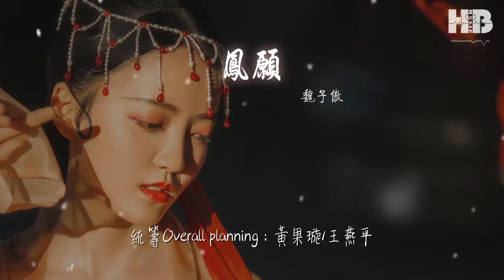魏子傲 - 鳳願『摯愛太滿 偏偏鳳願空談』【動態歌詞Lyrics】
鳳願

00:00  作詞 : 雷壯
00:01  作曲 : 高瑩
00:28 幾分柔情 幾分跌宕
00:34 情字最怕無心人拆兩旁
00:41 幾度趕往 幾度回望
00:47 待到月滿時已人走茶涼

00:54 爲你賭上一生時光
01:00 爲你鋪墊江山的雄壯
01:07 一針一線縫製的嫁妝
01:13 藏半世念想怎拱手相讓

01:19 摯愛太滿 偏偏鳳願空談
01:25 一腔心血 未能共賞流年
01:31 世事更迭不怨你的爲難
01:38 寧願孤身換你一世安然

01:45 摯愛太滿 偏偏鳳願空談
01:50 我們之間 一步跨成遙遠
01:57 悲喜冷暖全部都與你有關
02:04 當年信誓旦旦淪爲妄言

02:21 爲你賭上一生時光
02:26 爲你鋪墊江山的雄壯
02:33 一針一線縫製的嫁妝
02:39 藏半世念想怎拱手相讓

02:45 摯愛太滿 偏偏鳳願空談
02:51 一腔心血 未能共賞流年
02:58 世事更迭不怨你的爲難
03:04 寧願孤身換你一世安然

03:10 摯愛太滿 偏偏鳳願空談
03:17 我們之間 一步跨成遙遠
03:23 悲喜冷暖全部都與你有關
03:30 當年信誓旦旦淪爲妄言

03:36 悲喜冷暖全部都與你有關
03:43 當年信誓旦旦淪爲妄言

03:49 編曲Arranger：王珉
03:50 製作人Producer：賀明吉
03:51 和聲編寫/Backing Vocal Arrange：黃雅楠
03:52 和聲/Backing Vocal Performe：黃雅楠
03:53 錄音工程師/Recording Engineer：曹洋
03:54 人聲編輯/Voice Processing：曹洋
03:55 人聲錄音室/Vocal Recording Studio：C-VOICE Studio
03:56 統籌Overall planning：黃果璇/王燕平
03:57 封面設計Cover Design：甘露@FLOWSIXTEEN
03:58 總企劃Total planning：牛雪吟/火蓉/賈皓然
03:59 監製：朱婉清@FLOWSIXTEEN
04:00 藝人統籌：劉亞楠@FLOWSIXTEEN
04:01 網易雲音樂獨家自制出品